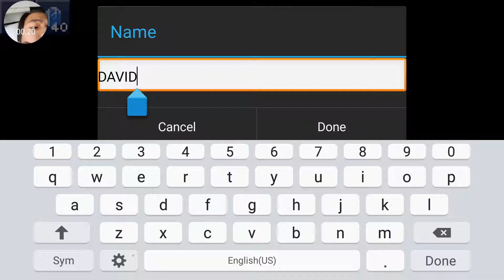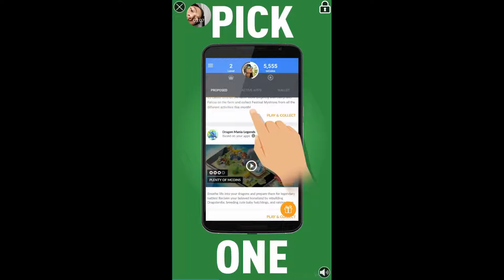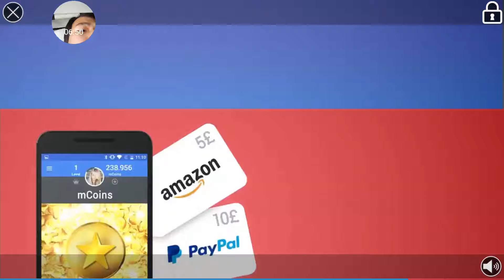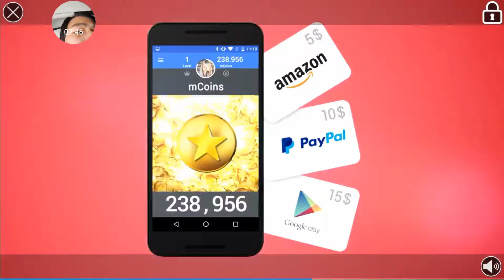Let's Play The Blockheads - Ep 1: "Need to have tools to have more things"